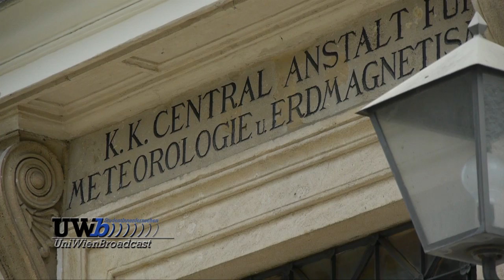ZAMG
Interview mit Dr. Christa Hammerl - Fachabteilung Seismologie an der Zentralanstalt für Meteorologie und Geodynamik.